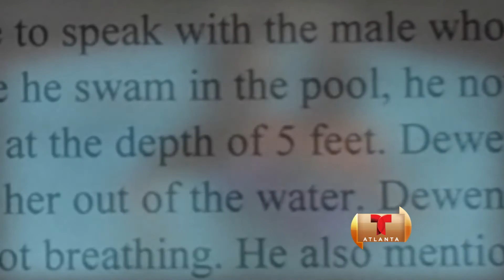Niña de Sandy Springs rescatada de la piscina por hombre Hispano